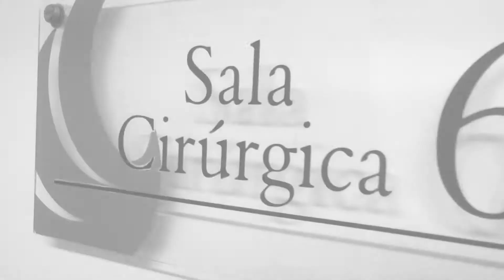Nascimento Isabella Ogliari de Almeida